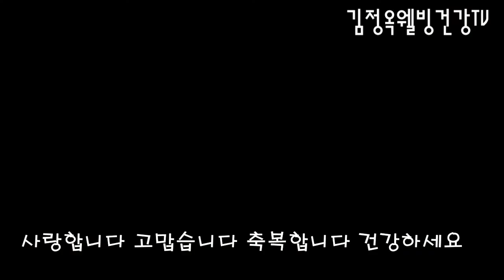대파를 냉장고에 이렇게 보관하면 싱싱하게 오래 보관, 대파잎전 최고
■고운방문 환영합니다
♥감사 ♥감사
댓글은 저에게 큰 힘이 되지요
 더 많은 건강 정보 볼수있어요
친구 여러분? 이 영상이 맘에  드신다면 체널 성장에 도움이 될수 있습니다
비디오를 좋아요 😀 눌러주셔서  덕분에 너무 행복하고 체널 발전에
레시피에 대해 질문하세요
눌러주시면
감사합니다 💕

대파의 모든 궁금증?👍 해결비타민C가 사과보다 5배👍대파꽃,대파뿌리,파종시기, 주의할점
내장지방 타파
대파김치담는법

대파잎많을때 이렇게 해보세요

봄에 집 텃밭 대파 심었어요

 당뇨에좋은 대파요리 두가지

대파잎부침 만들기
양파부침 만들기

●  *스타네임* ● 💕 💜
이름 : 김정옥웰빙건강tv 건강전도사
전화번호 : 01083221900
명함보기
           [프로필]
*과천복지관 강사.

무료구독 ^^